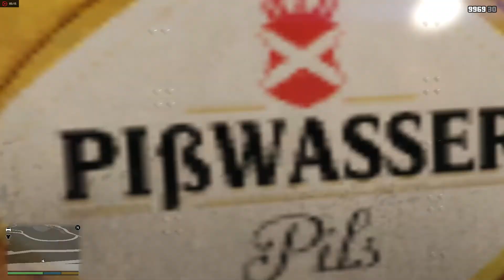San Trans/SADOT HSG Beta 1 Demo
Updated Vid

Vehicles made by me, 72will, not for the public, demo for bxbuggs to add to HSG dev server.
Temp skin on Silverado (made by mdeic4523), no skins on Tahoe